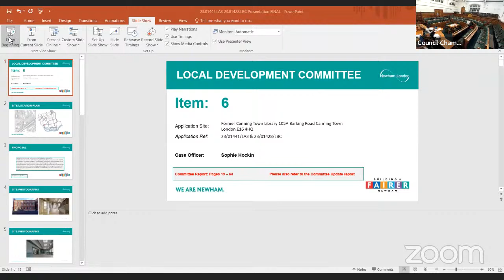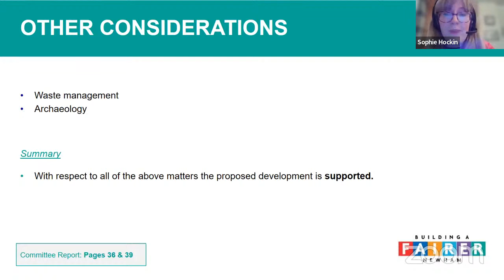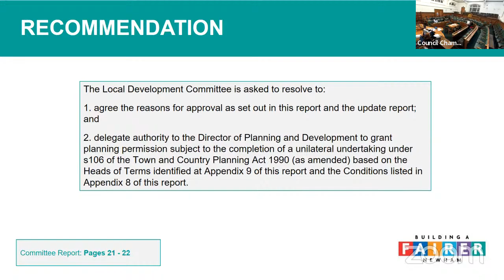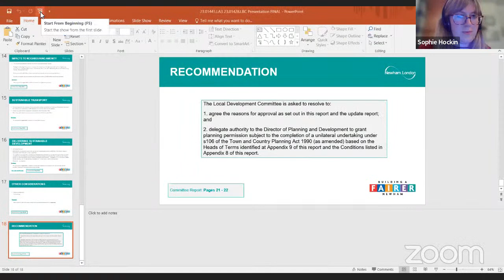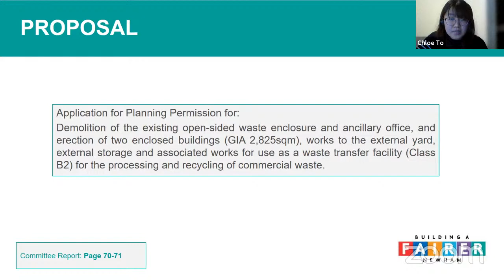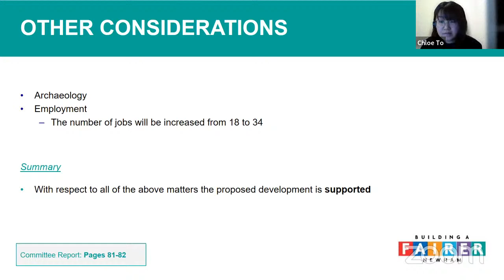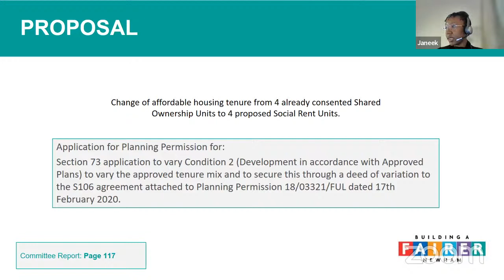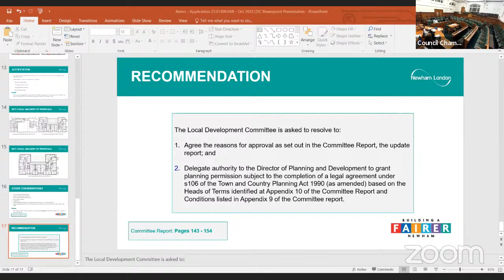Local Development Committee 23 October 2023 18:30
Live stream - Local Development Committee 23/10/23 18:30